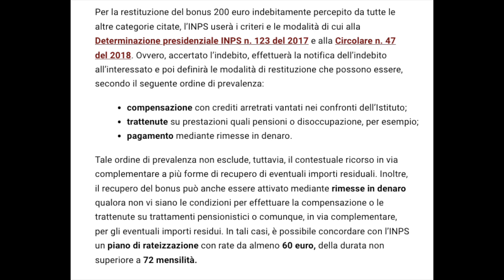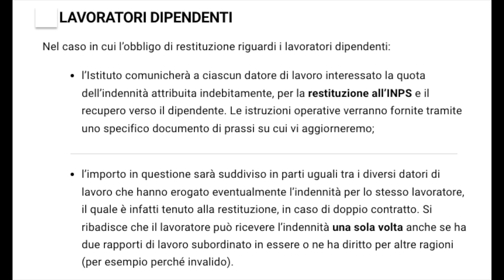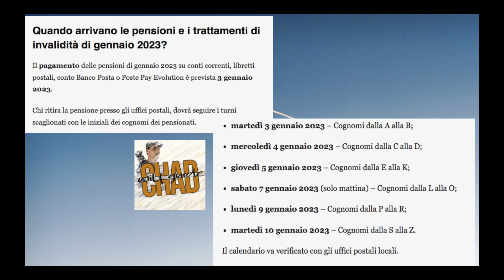EXPIRED ISEE Aling BONUS ang apektado STOP MUNA? January 2023 DATE OF PAYMENT: AUU NASPI PENSION RDC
Bonus 200 euros last July 2022 at bonus 150 euros last november 2022. Ano ang dapat gawin kung two times ka nakatanggap nyan?

Scaduto na ang ISEE ng 2022, paano na ang assegno unico, rdc at iba pang bonus? Stop muna ga ang payment habang nagpapagawa ka pa ng bagong ISEE?

Ngayong Jan 2023, alamin ang mga date of payments ng mga bonus na hinihintay mo galing kay INPS at paano ga ‘yan machecheck personally?